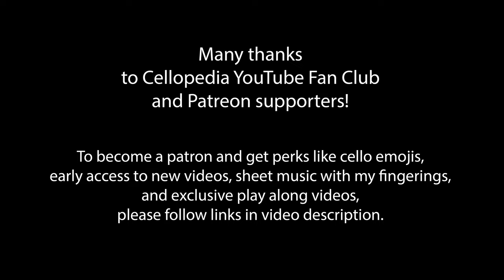H. Schlemüller Slavic Song Op. 20 No. 4 for Cello and Piano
Slavishes Lied Op. 20 No.4 is a part of 6 character pieces (Charakterstücke). This is a short romantic piece with a slow melody and fast contrasting middle part. It could be used by cello teachers as an addition to intermediate level  student cello repertoire to work on shifts up to the fourth position, vibrato and various bow strokes.
Hugo Eduard Schlemüller was born in Germany. The son of the pianist, music teacher and long-time music advisor to the Leipziger Tageblatt Heinrich Gustav Schlemüller. Hugo Schlemüller played as a cello virtuoso in Munich and Leipzig. From 1902 he was a cello teacher at the Hoch Conservatory in Frankfurt am Main. In addition, he composed textbooks for cello, virtuoso cello pieces and cello concertos and worked as a music critic and music writer. In 1910 he founded his own music publisher, which published his contemporary concert programs, among other things.

Would you consider becoming a supporter of Cellopedia? It would help me to find more time to make new videos, and I would be happy to thank you with exclusive access to special perks.

Here are different ways you can interact with Cellopedia content to advance your cello skills.

1. Watch hundreds of videos I already uploaded. Important scales, cello methods, etudes and concert pieces.

2. I have already made several courses for different levels, and you can work step by step on your technique, and you can even ask me questions about any specific problems you might have working on music I suggest in those courses.
Choose a Course for Beginners, Pre-Intermediate or Intermediate level

If you like to learn how to play cello and you have many other interests,
a Skillshare membership will give you unlimited access to thousands of expert-led online courses across disciplines like design, illustration, business, technology, photography, and writing. Every student who signs up using this link will get 1 FREE MONTH of Skillshare.

You can enhance your studies by becoming a Patreon supporter of Cellopedia. then you will get special access to several perks such as cello parts with extra bowings and fingerings, and extra videos to play alone.

3. Record a video of yourself playing cello and send it to me. I will be able to see and hear what you are doing and address very specific issues you might have. I will respond with a video with tips and suggestions. It will work like a lesson, but you can watch it as many times as you need and always have it as a reference.
Here is a link to send me your video

, D.McKinney